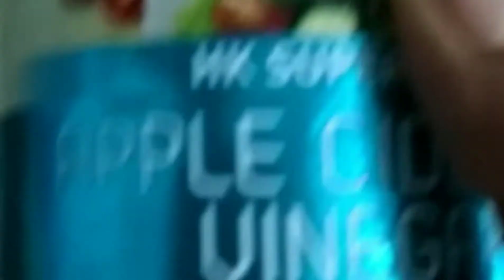Best toner for acne,cucumber toner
It's worked on me that's why I share this with you all.
Try it on you and see the result.